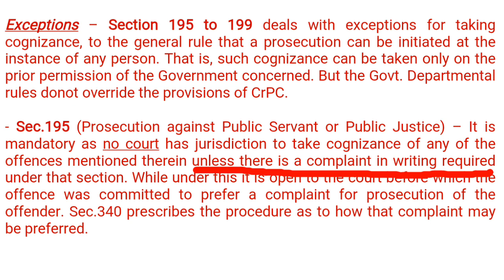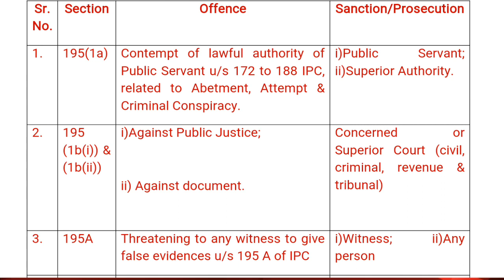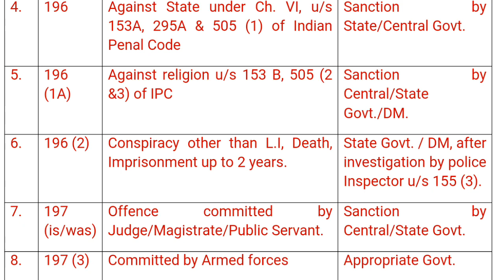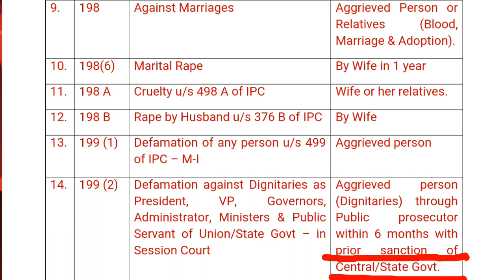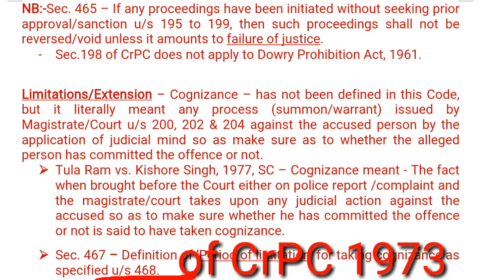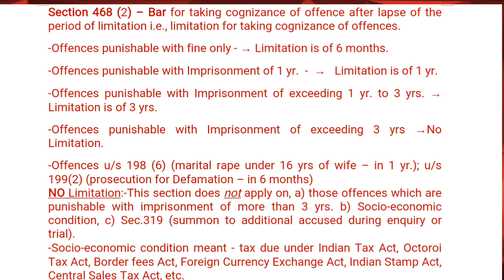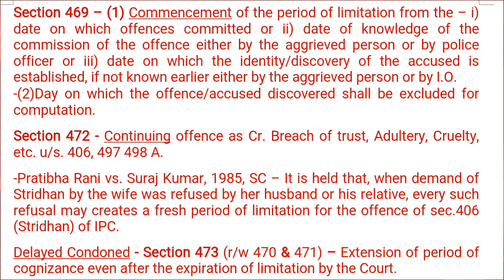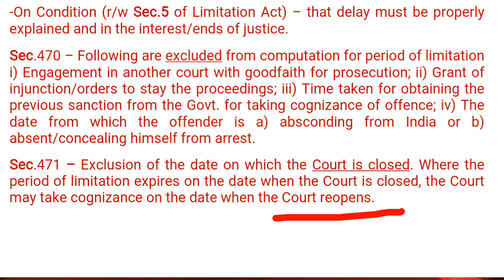Exceptions & Limitation 4 Cognizance Of Offence in Cr.PC 1973 = Judicial Mains Exams - Qts.with Ans.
Declaration -This video is a part of “Know Your Kanoon” project to explain some main laws in Simple language. The idea is to make law accessible for Judicial Aspirant and to create legal awareness for others.
Kindly note that this video makes broad legal points for the purposes of creating serious Judicial Aspirant updated and are not intended to provide specific case based legal advice.

Rajesh Sir (Gopal jii),
Lawyer cum Lecturer for District Judge; Civil Judge and APO